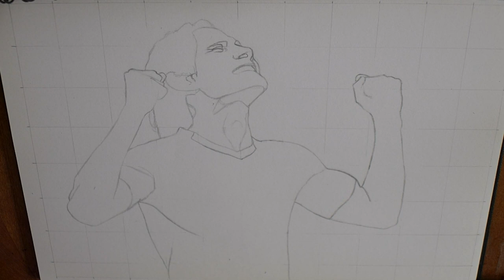Drawing Edinson Cavani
A speed drawing of Uruguayan footballer Edinson Cavani who plays for Uruguay and PSG. Part 6 of my World Cup series. This drawing took me 5 hours and 40 minutes.
I used Derwent pastel pencils and Derwent Studio Pencils